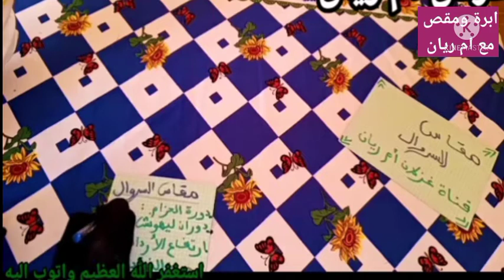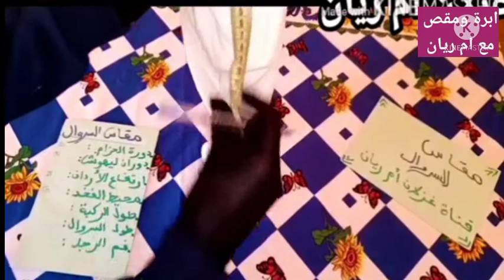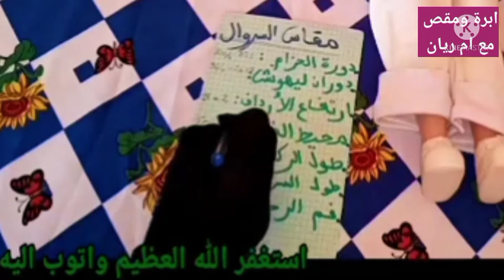الدرس 19 طريقة اخد مقاس السروال💥Comment prendre la taille du pantalon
طريقة اخد مقاس سروال  مبسطة و سهلة
قناة ابرة و مقص مع ام ريان  لتعليم الفصالة و الخياطة